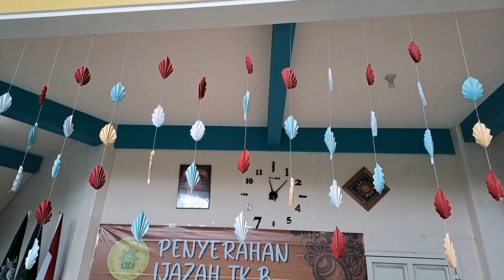Penyerahan Ijazah TK B _ PAUD TERPADU 'AISYIYAH LIMPUNG _ 2023/2024